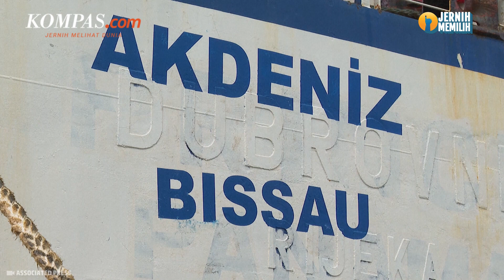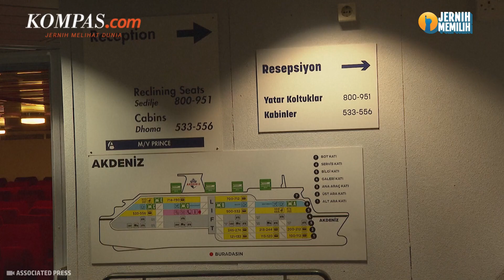Kapal Bantuan Turkiye Siap Dobrak Blokade Israel jika Halangi Kiriman Bantuan ke Gaza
Kapal bantuan kemanusiaan milik Turkiye, Akdeniz bersiap mendobrak blokade Israel untuk mengirimkan bantuan kemanusiaan ke Gaza.

Bantuan kemanusiaan yang akan dikirimkan melalui ini kapal ini, berasal dari Koalisi Freedom Flotilla yang beranggotakan IHH, Asosiasi Mavi Marmara dari Turki, serta beberapa organisasi lain dari Eropa, Amerika Utara, Afrika dan Asia.

Simak selengkapnya dalam video berikut:

Penulis Naskah: Adinda Septia Berliana
Narator: Adinda Septia Berliana
Video Editor: Adinda Septia Berliana
Produser: Dandy Bayu Bramasta